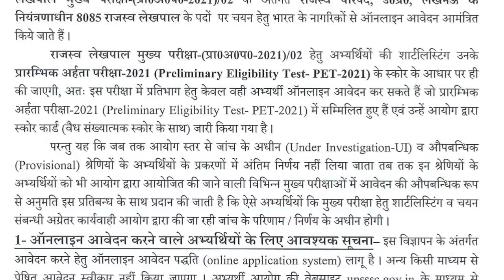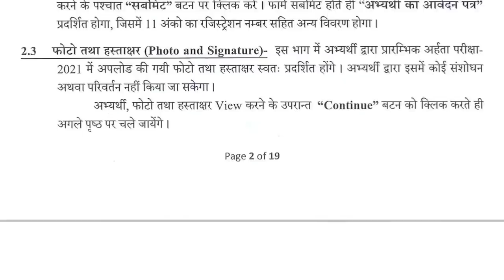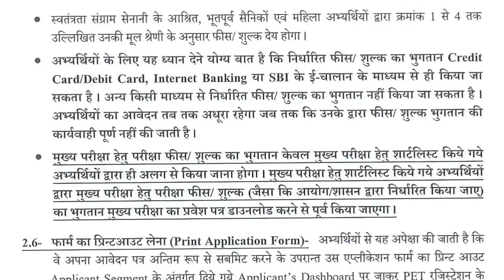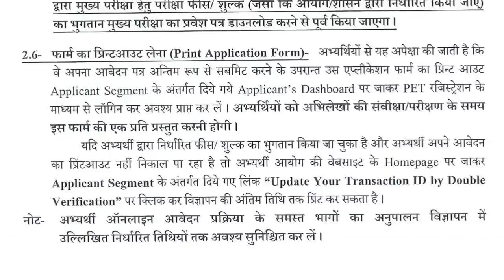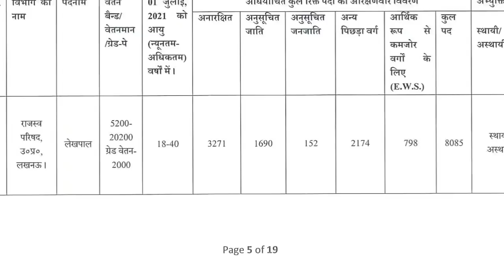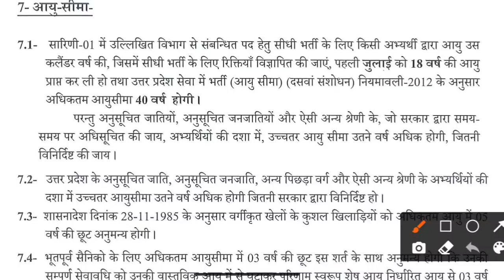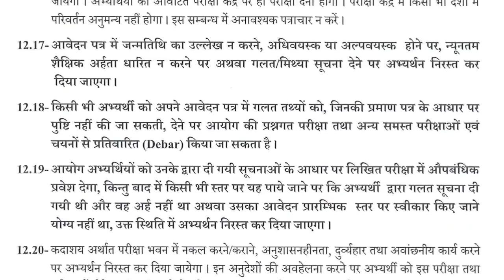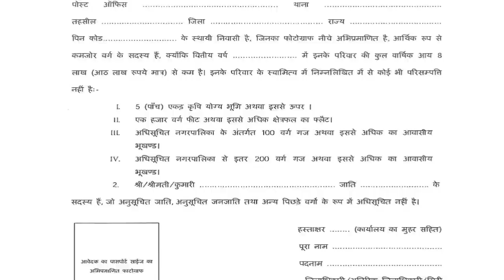UPSSSC लेखपाल भर्ती विज्ञापन जारी। कितने परसेंटाइल तक करेंगे आवेदन? Selection method | Syllabus